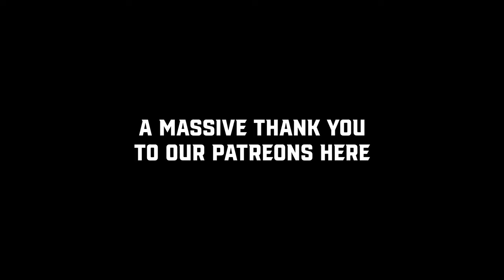Dylan Mahler vs. Dan McCarty | Roast Battle!